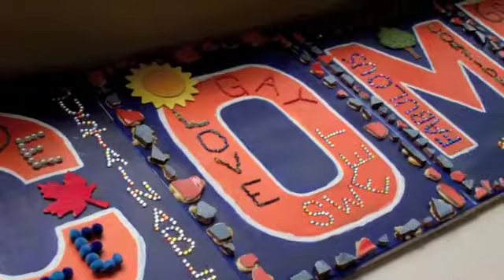Wayfinders: Part 4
Daanvir, Neil and Kimwell are some more of the young people at Wayfinders that I got the pleasure of meeting last summer!  They are hard working and positive role models for the kids in our community.  We are lucky to have them.